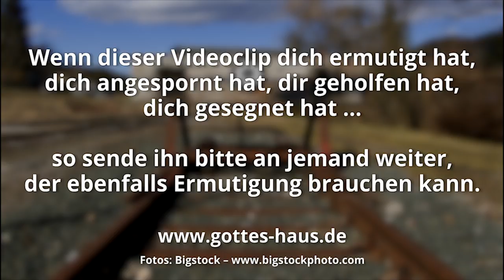Ikabod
Im alten Israel gab es eine Frau, die kurz vor der Geburt stand. Plötzlich erhielt sie äußerst schlechte Nachrichten. Ihr Mann war umgekommen, ihr Schwiegervater war gestorben und die Bundeslade war in Feindeshände gefallen. In ihrem Schock setzten die Wehen ein und sie nannte das Baby, das geboren wurde, „Ikabod“.

Du findest den Bericht darüber in 1.Samuel 4. Der Name Ikabod bedeutet: „Die Herrlichkeit ist von Israel gewichen“.

Was hier geschah, war, dass die Frau das, was gerade erst geboren wurde, die Zukunft, das Kommende, nach dem benannte, was sie in ihrer Gegenwart erlebte. Sie war so sehr auf die negative, schmerzhafte Ist-Situation fixiert, dass sie die ganze Zukunft davon bestimmen ließ. Dabei hätte sie ihr Kind genauso gut: „Die Herrlichkeit wird zurückkehren“ nennen können (was auch tatsächlich einige Jahre später geschah), oder: „Der Herr wird wieder Gnade schenken“.

Beschließt du eine Sache, wird sie zustande kommen…
Hiob 22,28

Wir alle stehen in unserem Leben in genau der gleichen Gefahr. Lass deine Zukunft nicht von den Problemen und Umständen bestimmen, in denen du heute steckst. Vielleicht ist deine Ist-Situation schwierig – aber ist sie wirklich das Ende? Ist sie wirklich so festgefahren, dass Gott sie nicht ändern könnte? Sprich keine Niederlage, kein „Ikabod“ über deinem Leben aus. Sprich nur das aus, was die Bibel sagt.

Einige Hilfen dazu findest du auf unserer Webseite unter „Was dir wirklich hilft“.

Beschäftige dich damit, du wirst sehen, dass es dich wirklich segnen und deinen Blick wieder auf die Möglichkeiten des Herrn richten wird.

Der Friede Gottes, der allen Verstand übersteigt, wird eure Herzen und eure Gedanken bewahren in Christus Jesus.
Philipper 4,7-8

Und seine Schwiegertochter, die Frau des Pinhas, war schwanger und sollte bald gebären. Und als sie die Nachricht hörte, dass die Lade Gottes weggenommen worden war und dass ihr Schwiegervater und ihr Mann tot waren, kauerte sie sich nieder und gebar, denn ihre Wehen überfielen sie. … Und sie nannte den Jungen Ikabod, um damit auszudrücken: Die Herrlichkeit ist von Israel gewichen! – weil die Lade Gottes weggenommen war und wegen ihres Schwiegervaters und ihres Mannes. Darum sagte sie: Die Herrlichkeit ist von Israel gewichen, denn die Lade Gottes ist weggenommen!
1.Samuel 4,19-22

Denn dann wirst du am Allmächtigen deine Lust haben und zu Gott dein Gesicht erheben. Du wirst zu ihm beten, und er wird dich erhören; und deine Gelübde wirst du erfüllen. Beschließt du eine Sache, wird sie zustande kommen, und über deinen Wegen leuchtet Licht auf. Denn er erniedrigt hochmütiges Reden, aber dem mit niedergeschlagenen Augen hilft er.
Hiob 22,26-29